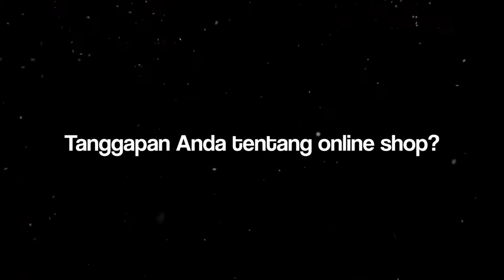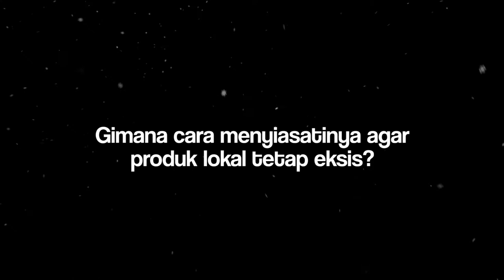AskCitizen - Persaingan UKM dengan online shop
Benarkah membeli barang secara online lebih mudah dan praktis? Lalu bagaimana para pelaku UKM dapat bersaing dengan online shop yang menjual produk-produk impor. Yuk simak